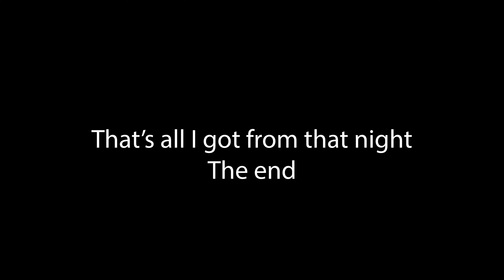Taiwan Weekend #8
We went out to a tiki bar and met Ben!